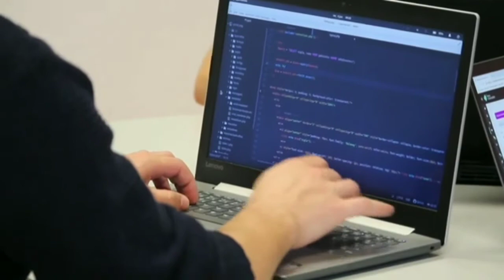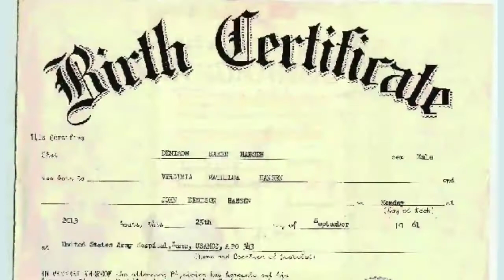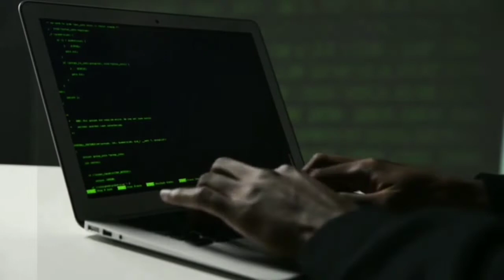दुनिया के 5 सबसे खतरनाक हैकर, जो पकड़े गए । Hacking | haker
दुनिया के 5 सबसे खतरनाक हैकर, जो पकड़े गए ।  Hacking |

cyber security
indian hackers
trishneet arora
sabse khatarnaak hacker
hacking kaise sikhe
most dangerous hackers
hamid ashraf
 hacker kaise bane hindi
hacker kaise bane
hacking kya hai
Scientific
Scientific indian
top 5 hacker
 top 3 hacker
 Science
top hacker
ddos, ethical
script
show to be a hacker
anonymous
anonymous hacker
black hat hacker
 White Hat
ethical hacking tutor